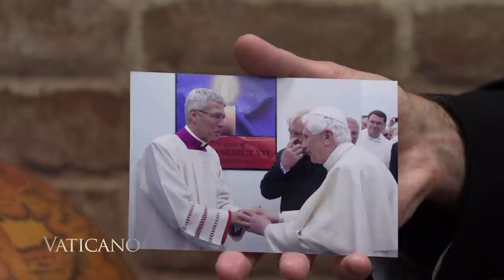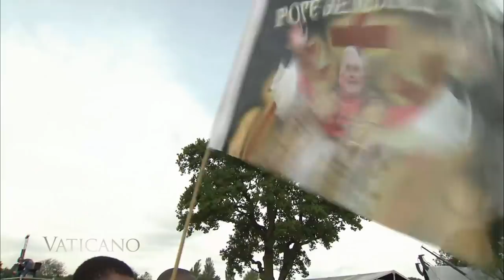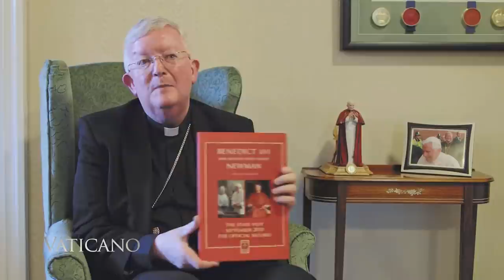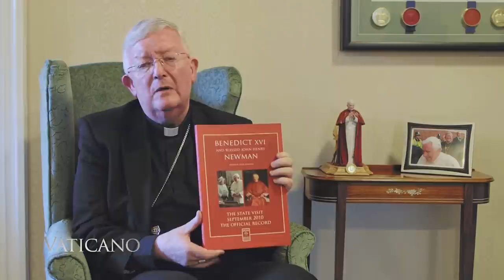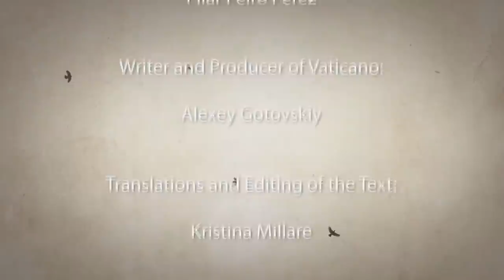10th Anniversary of Pope Benedict XVI visit to Great Britain gives lasting influence | EWTN Vaticano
This year marks the 10th anniversary of Pope Benedict XVI Apostolic and State visit to Great Britain.

In this Special episode we will go through the highlights of the trip, hear from the key persons involved in the preparation and discover how this trip changed the hearts of people.

EWTN Vaticano for November 6, 2020. Ep 452.